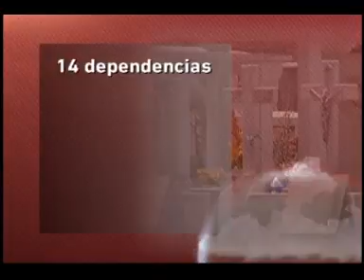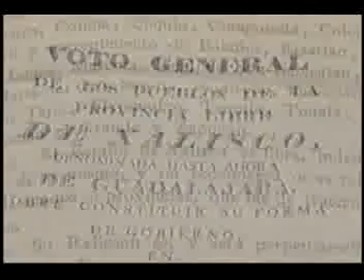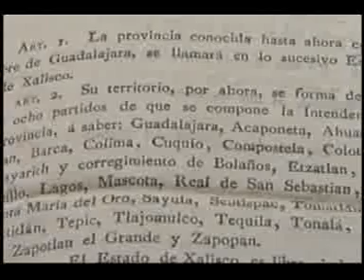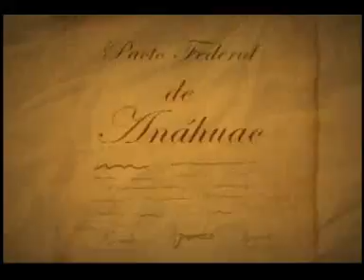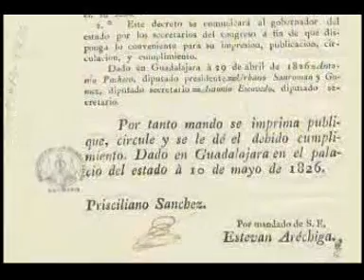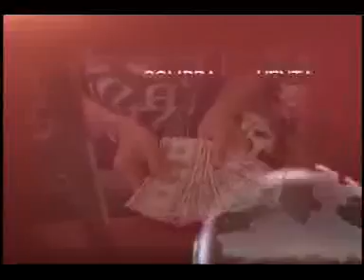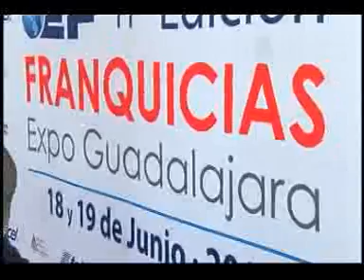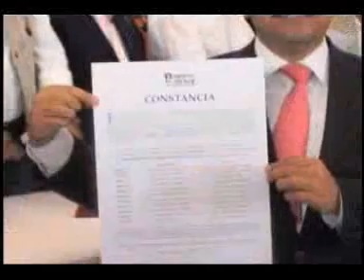Noticias De Verdad 16 06 15